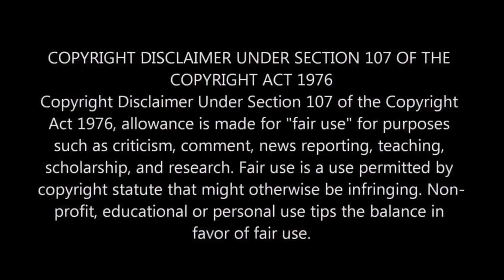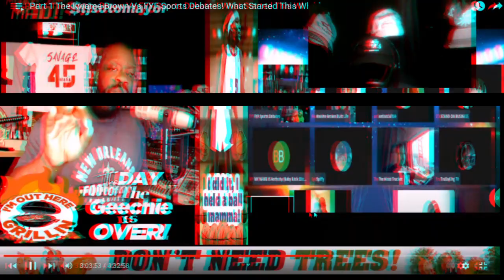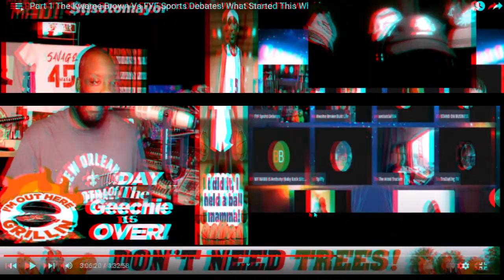The Tommy Sotomayor Show Dropping major Jewels & Gems